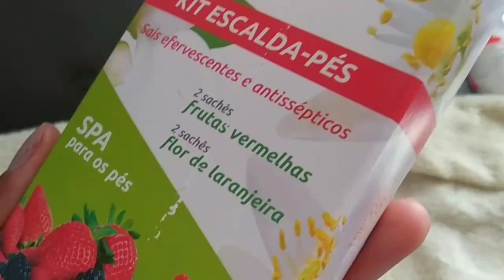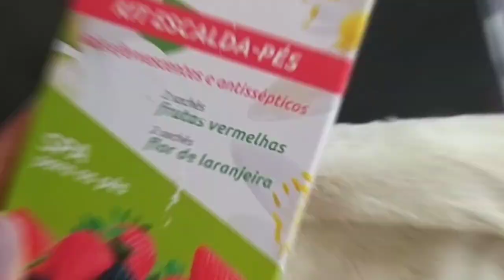Mini SPA DAY BASIQUINHO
🔻Pedido mínimo:
✔R$100,00

VITÓRIA DISTRIBUIDORA
✔Comissao de 40%
✔ Catálogo gratuito

✦✦Vídeo EXTRA aos SÁBADOS  ✦✦Se